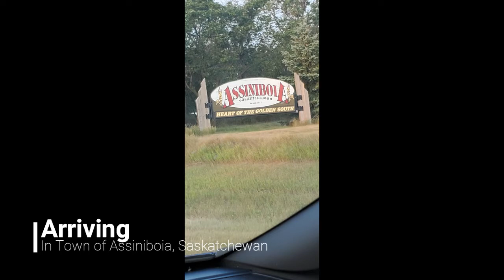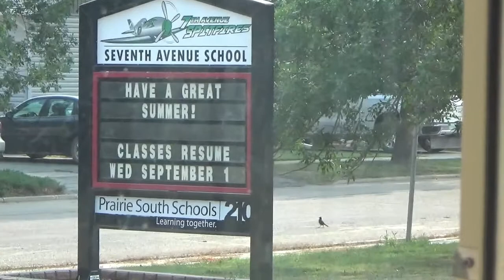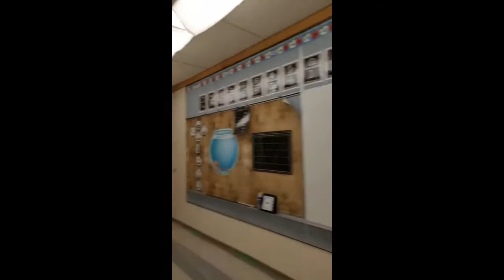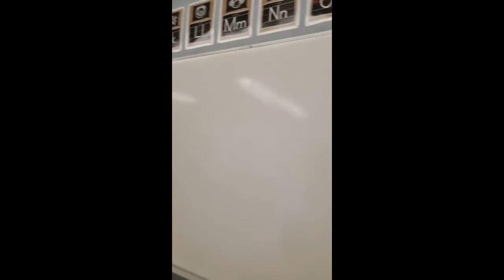Let's Paint with Gerry Jacinto: "Wall Painting" Town of Assiniboia Saskatchewan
Vlog #8

Credits:
Thanks to my Vlog editor: Regine Mae Jacinto